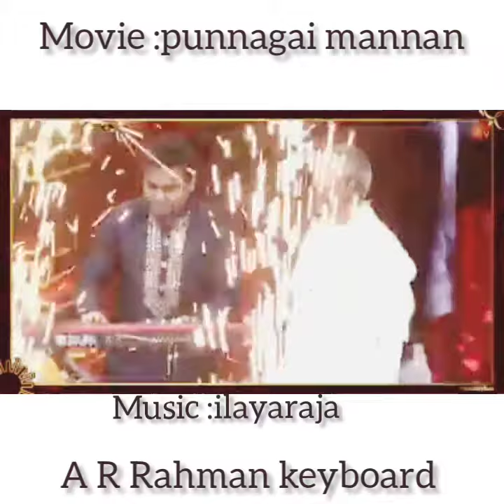A r rahman keyboard Ilayaraja 75